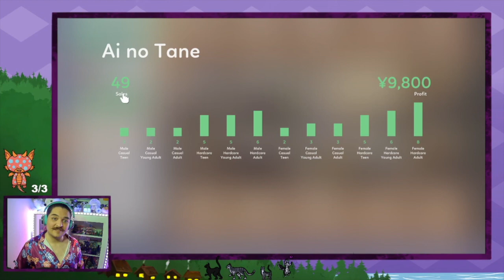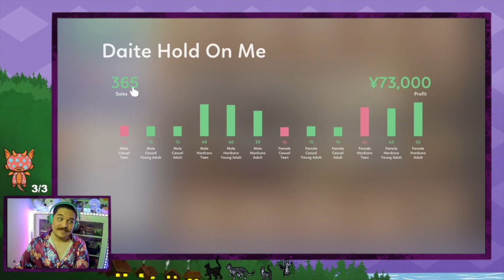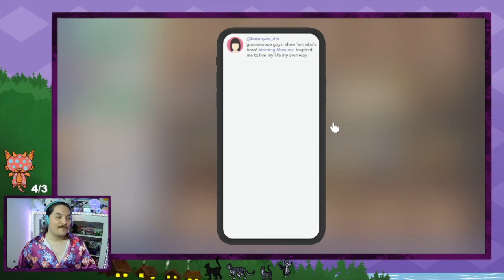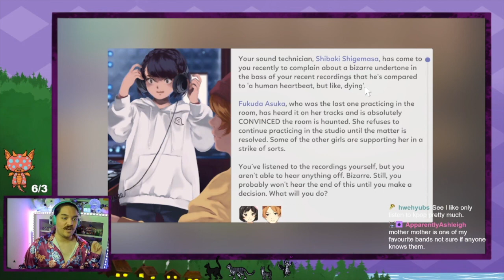The Momusu Project Idol Manager (Twitch Highlights)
After several failed attempts, I started another file on Idol Manager and finally made some headway. I did end up failing the next time I played, and I am on another playthrough of this game with the attempt to create Morning Musume.